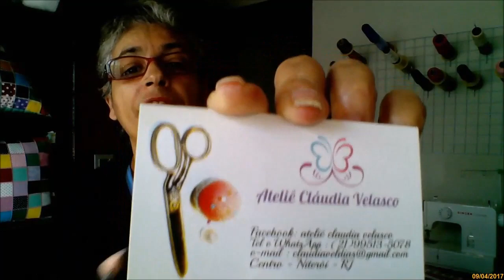VEJA AQUI O QUE LEVAR EM SUA PRIMEIRA FEIRA DE ARTESANATO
DIBERSIDADE ARTESANAL FOI CRIADO PARA MOSTRAR DIVERSAS TÉCNICAS DE DIFERENTES PESSOAS COM O INTUITO DE SER O MAIOR PARCEIRO ARTESANAL DO YOUTUBE, ASSIM PODENDO AJUDAR UM MAIOR NÚMERO DE PESSOAS A DIVULGAR SEUS TRABALHOS E AINDA MAIS ENTREGAR MUITO CONTEÚDO DE QUALIDADE. COMO O PRÓPRIO NOME DIZ, VAI SER UMA DIBERSIDADE DE TÉCNICAS ARTESANAIS QUE VAI REUNIR DIVERSOS PARCEIROS QUE QUEIRAM CRESCER JUNTOS, (SEM DIREITOS AUTORAIS).

Gostou?

DEIXE NOS COMENTÁRIOS QUE TIPO DE ARTESANATO GOSTARIA DE VER...

PT-BR Se você for proprietário de alguma musica ou imagem e não quer ver seu trabalho neste vídeo, favor entrar em contato comigo em vez de denunciá-lo e eu vou apagar este vídeo o mais rápido possível!

EN- If you own a music or image and do not want to see your work in this video, please contact me instead of reporting it and I will delete this video as soon as possible!